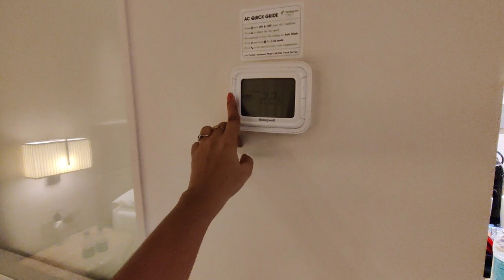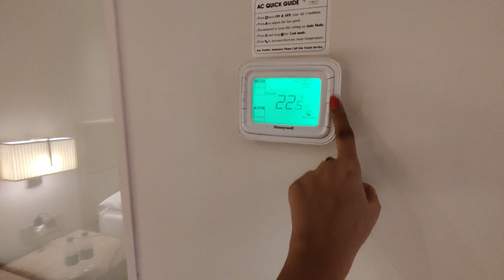Room epdi irunthuchunu paakalaam vaanga ! Hotel stay at chennai during cyclone